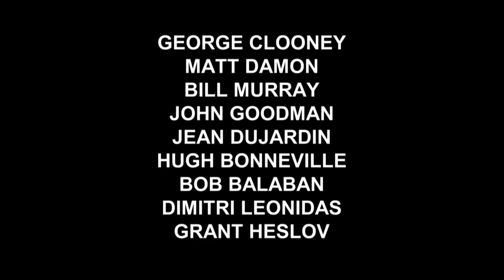MONUMENTS MEN - Ungewöhnliche Helden - Premieren-Interviews - Berlinale HD Premiere Berlin Germany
Berlin, 8. Februar 2014: MONUMENTS MEN - UNGEWÖHNLICHE HELDEN feierte seine glanzvolle internationale Premiere im Rahmen des Wettbewerbs (außer Konkurrenz) der 64. Internationalen Filmfestspiele in Berlin. Regisseur, Drehbuchautor, Produzent und Hauptdarsteller George Clooney brachte sein hochkarätiges Ensemble mit, das schon beim Photocall und der Pressekonferenz für beste Stimmung sorgte. Neben Clooney wurden Matt Damon, Bill Murray, Jean Dujardin, Bob Balaban, Hugh Bonneville, Dimitri Leonidas, Justus von Dohnányi, Holger Handtke, Michael Brander, Udo Kroschwald, sowie Drehbuchautor und Produzent Grant Heslov und Autor Robert M. Edsel gefeiert. Der Höhepunkt waren Standing Ovations für den 88jährigen in Karlsruhe geborenen Harry Ettlinger, einen der letzten noch lebenden Monuments Men.

MONUMENTS MEN - UNGEWÖHNLICHE HELDEN - Ab Donnerstag, 20. Februar 2014 nur im Kino!

Regie: George Clooney
Produzenten: Grant Heslov, George Clooney
Drehbuch: George Clooney & Grant Heslov
Basierend auf dem Buch von Robert M. Edsel und Bret Witter
Ausführender Produzent: Barbara A. Hall
Ko-Produzenten: Henning Molfenter, Charlie Woebcken, Christoph Fisser
Mit: George Clooney, Matt Damon, Billy Murray, John Goodman, Jean Dujardin, Bob Balaban, Hugh Bonneville und Cate Blanchett

Die deutsch-amerikanische Ko-Produktion MONUMENTS MEN - UNGEWÖHNLICHE HELDEN basiert auf einer wahren Geschichte, in der eine Sondereinheit während des Zweiten Weltkriegs von den Alliierten beauftragt wird, die größten Meisterwerke der Kunst aus den Händen der Nationalsozialisten zu befreien und an ihre rechtmäßigen Besitzer zurückzugeben. Es ist eine schier unmögliche Mission: Die Kunstwerke befinden sich hinter den feindlichen Linien, und die deutsche Armee hat den strikten Befehl alles zu zerstören, sollte das Dritte Reich untergehen. Wie kann die Gruppe von sieben Museumsdirektoren, Kuratoren und Kunsthistorikern, die sich eher mit Michelangelo als mit einem M-1 Sturmgewehr auskennen, überhaupt auf Erfolg hoffen? In einem Wettlauf gegen die Zeit sind die Monuments Men, wie sie genannt wurden, bereit, ihr Leben zu riskieren, um jahrhundertealte Kultur vor der Vernichtung zu bewahren und die Meisterwerke zu beschützen und zu verteidigen.

Immer noch werden abertausende von Kulturgütern im Wert von Milliarden Euro vermisst. Damit trifft MONUMENTS MEN - UNGEWÖHNLICHE HELDEN eine aktuelle Thematik, die durch den Fund von 1.400 Kunstwerken in München wieder in Gang gesetzt wurde. Unter den Fundstücken sollen sich Meisterwerke von Marc Chagall, Max Liebermann, Ernst Ludwig Kirchner, Oskar Kokoschka, Edvard Munch, Emil Nolde und Albrecht Dürer befinden.

Regisseur, Drehbuchautor, Produzent und Darsteller George Clooney hat ein hochkarätiges Ensemble für seinen Film zusammengestellt: Matt Damon, Bill Murray, John Goodman, Jean Dujardin, Bob Balaban, Hugh Bonneville und Cate Blanchett. Das Drehbuch verfassten George Clooney und Grant Heslov, die als Drehbuchautoren bereits zwei Oscar®-Nominierungen erhielten. Der Film basiert auf dem Roman von Robert M. Edsel und Bret Witter und wird von Grant Heslov und George Clooney produziert, die 2013 mit Argo (R: Ben Affleck) den Oscar® für den Besten Film gewannen.

MONUMENTS MEN - UNGEWÖHNLICHE HELDEN ist eine Ko-Produktion von Obelisk Productions Limited und Studio Babelsberg. Die Dreharbeiten fanden unter anderem im Studio Babelsberg, in der Region um Goslar und in Berlin statt.